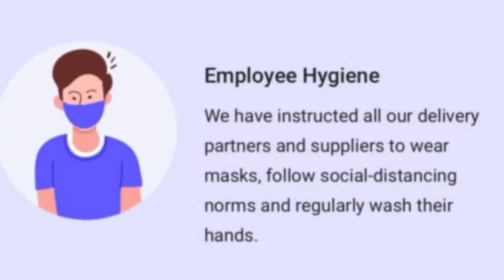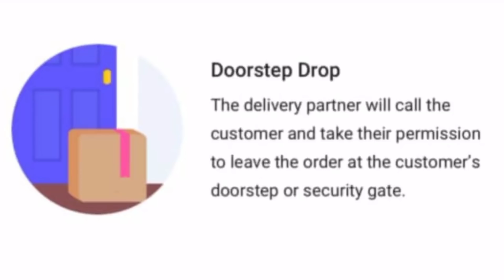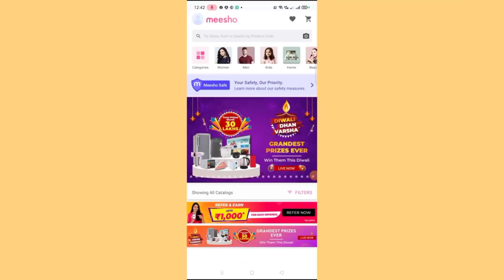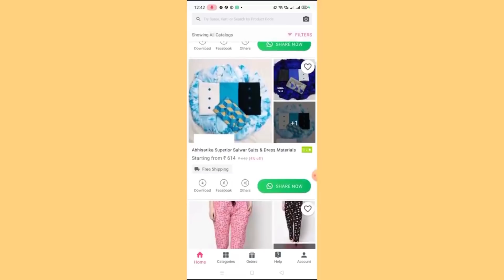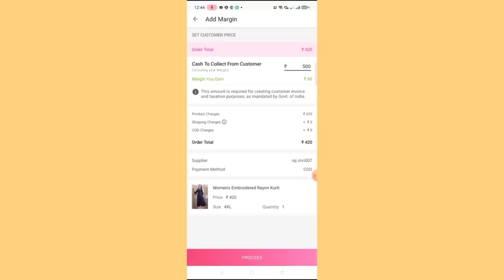மிக மிக குறைந்த விலையில் GRAND ஆனா SAREES||MEESHO SAREE HAUL